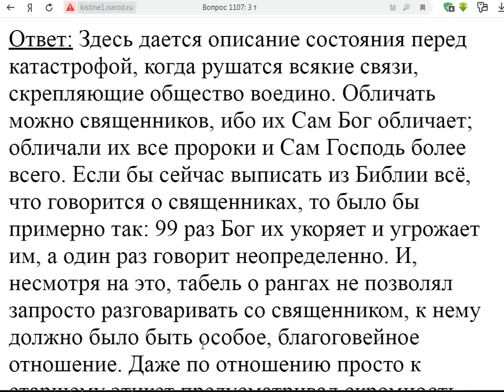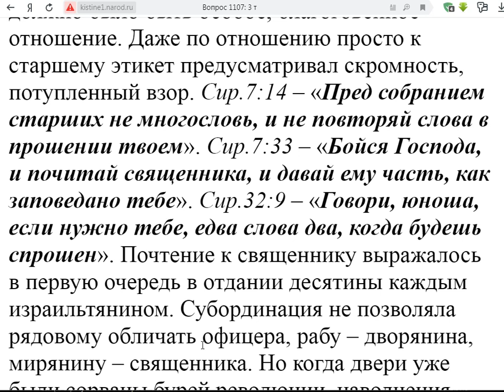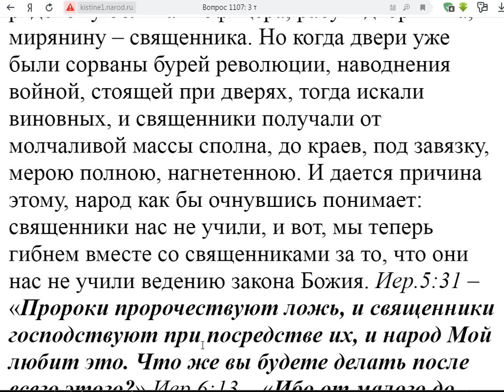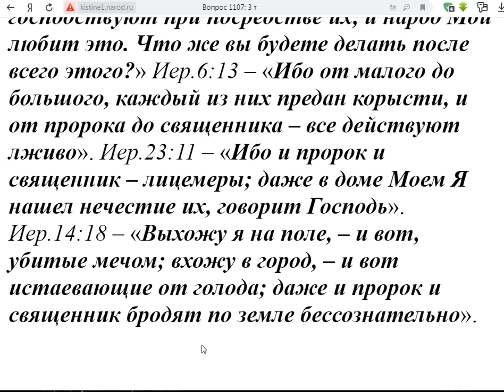1107. Разве обличать священников нельзя?